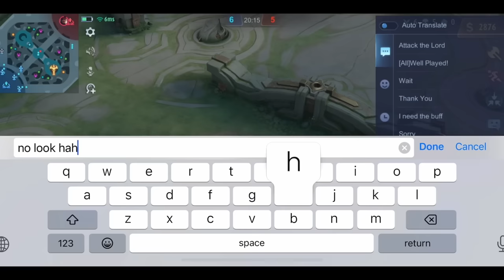CHOOU VS TOP GLOBAL LAPU LAPU 1v1 (WHO WIN?)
► Intro
     🔸 00:00​ Track: Andromedik - Titan [NCS Release]